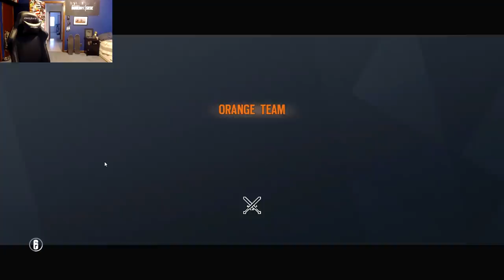Thinking Outside The Box: Full Game Friday - Rainbow Six Siege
I realize there's a lack of commentary in this FGF, I was a bit down at the time, sorry about that but I'm super proud of the gameplay and I think you'll like it.

- T-Shirt Merch